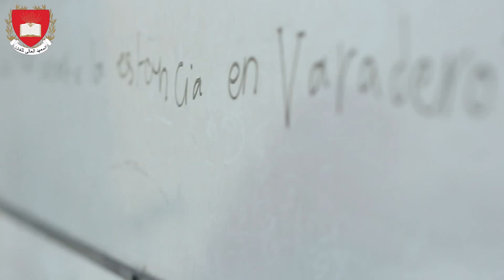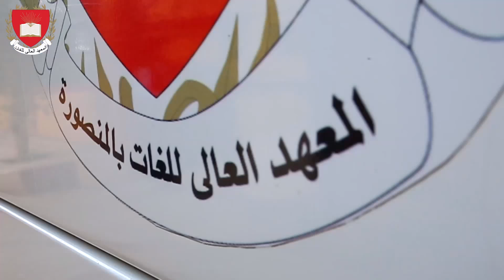فيديو للمعهد العالى للغات و الترجمه بالمنصورة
تم هذا الفيديو بواسطتة  شركه True Media For Media Production